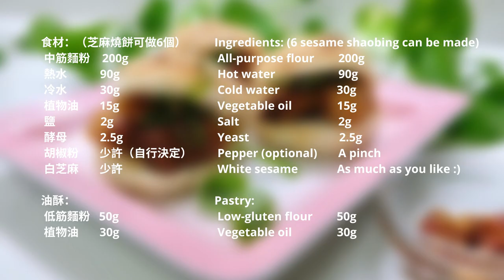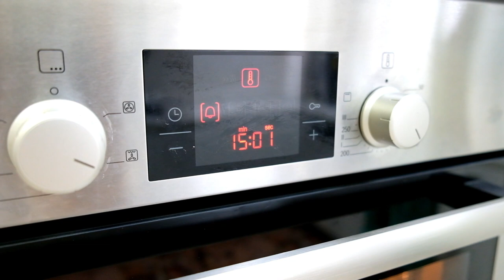中式燒餅 ~ Chinese Shaobing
在台北有一家很道地的中式餐館，裡面除了單點料理之外，還有很多的小點類，牛肉、豬肉餡餅，麵點類之外，母親最愛吃他們家的燒餅夾肉，酥脆又熱呼呼的燒餅，老闆放上牛肉或大塊豬肉，一口咬下去，芝麻的香氣令人難忘，今天自己複製當年的芝麻燒餅，好像又回到和家人相處的時光，嘴上吃著美味，心中有無數的回憶。

食材：（芝麻燒餅可做6個）
    中筋麵粉        200g
    熱水                90g
    冷水                30g
    植物油            15g
    鹽                    2g
    酵母                2.5g
    胡椒粉            少許（自行決定）
    白芝麻            少許

油酥：
   低筋麵粉        50g
   植物油            30g

Ingredients: (6 sesame shaobing can be made)
    Salt                                2g
    Yeast                             2.5g
    Pepper (optional)        A pinch
    White sesame             As much as you like :)

油酥製作：
取一平底鍋放入植物油及低粉，開小火在鍋中輕輕拌炒，直到油酥呈現黃褐色。

Steps to make the pastry:
Take a frying pan, and add vegetable oil and low-flour flour. Using low heat to stir fry until the oil is brown.

步驟如下：
1.中筋麵粉中倒入酵母、熱水混合均勻。
2.再將鹽、冷水及植物油倒入，使用筷子攪拌成為棉絮狀。
3.移至桌面搓揉成糰。
4.麵糰滾圓捏緊放入容器中等待發酵30分鐘。
5.桌上灑些中筋麵粉，將麵團慢慢桿開成為一個三角形的大麵皮。
6.將油酥內餡平均塗抹在麵皮上。
7.由上向下慢慢捲起成為一個圓柱狀。
8.麵糰平均分成6等份，分割成6個的小麵糰。
9.小麵糰頭尾捏緊壓扁，桿成長方形薄片，折成三折。
10.表面刷上少許水，沾上一層白芝麻。
11.芝麻面朝上,用桿麵棍桿開成為長方形的薄片。
12.間隔整齊排放在烤盤上。
13.放進已經預熱至210度c的烤箱中烘烤15分鐘至表面金黃色即可。
14.成品可以夾油條或煎蛋。

附記：同樣的食材也可以做成圓型的芝麻燒餅，製作內容如影片所示。

Steps:
1. Pour the yeast and hot water into all-purpose flour and mix well.
2. Next, add salt, cold water, and vegetable oil. Stir with chopsticks.
3. Using your hands, knead it into a dough.
4. Put the dough in a container for 30 minutes to ferment.
5. Sprinkle some all-purpose flour on the table, and roll the dough into a large triangular shape.
6. Spread the pastry filling evenly on the dough.
7. Roll the dough slowly from top to bottom to form a cylindrical shape.
8. Divide the dough into six equal parts.
9. Pinch each end of the dough to fold it into a rectangular shape. Then roll the dough as shown in the video.
10. Next, brush the surface with water and coat it with white sesame seeds.
11. With the sesame side up, roll it into a thin rectangular slice.
12. Spaced evenly on the baking sheet.
13. Put it in the oven preheated to 210 degrees Celcius and bake for 15 minutes until the surface is golden brown.
14. Shaobing is like a sandwich. You can add anything you like to it, like fried dough sticks or fried eggs.

Note: The same ingredients can also be made into round sesame shaobing, as shown in the video.